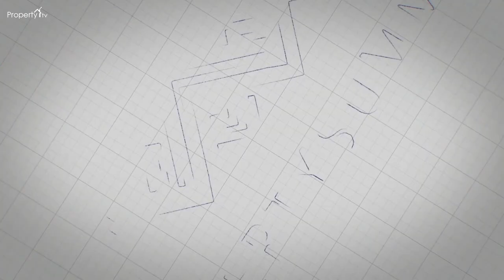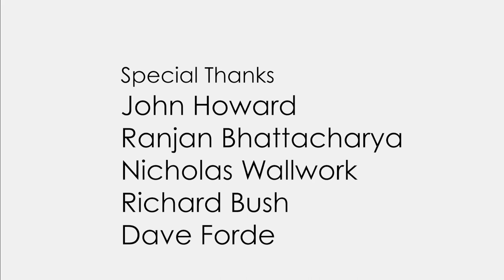Property Summits Episode 27 - Government Building Targets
Emma Birchley chairs a discussion on government building targets with our panel of Property experts Ranjan Bhattacharya, John Howard, Richard Bush, Nicholas Wallwork & Dave Forde